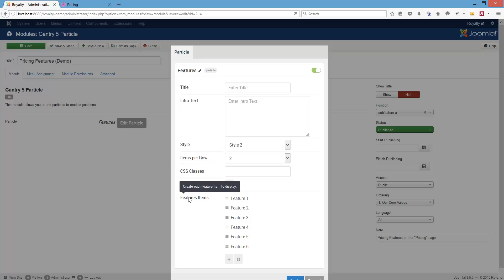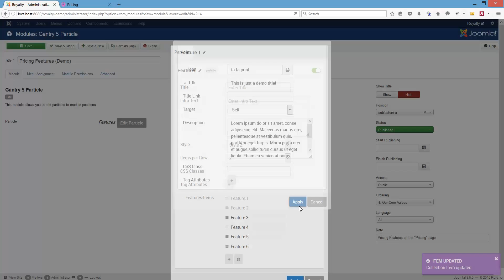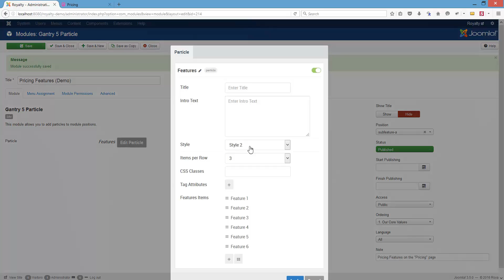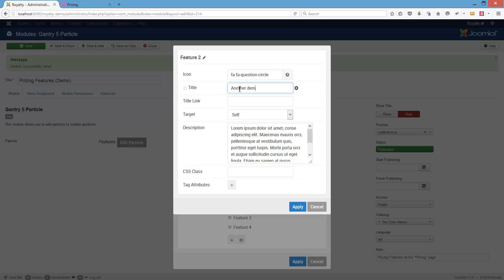Gantry 5 - "Features" Particle (Royalty)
This is a quick overview of the "Features" Gantry 5 Particle (Royalty).

InspireTheme LTD develops Joomla! templates based on the Gantry5 and Helix 3 frameworks. For more details, please visit out website.